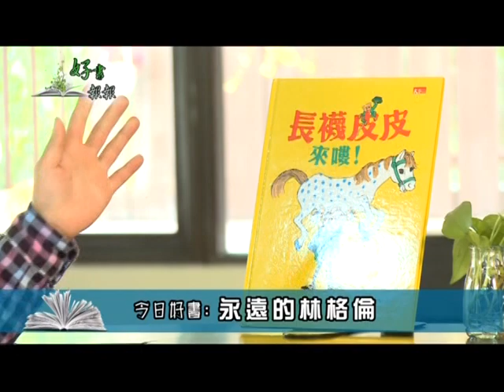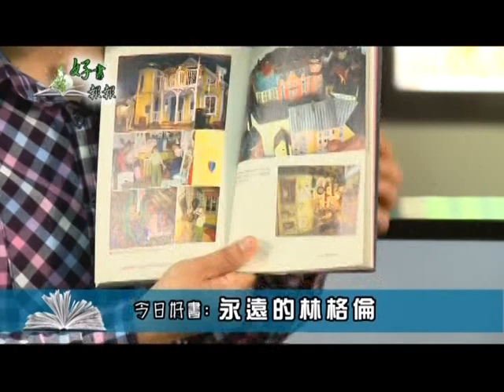好書報報_永遠的林格倫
埔里的螢火蟲姐姐要向大家推薦這本-永遠的林格倫，而誰是林格倫呢？他其實是瑞典國寶級的童書作家，書裡頭還介紹了以他為命名的樂園，不少小朋友可是非常的心神嚮往呢！以上新聞可從哈TV APP收視